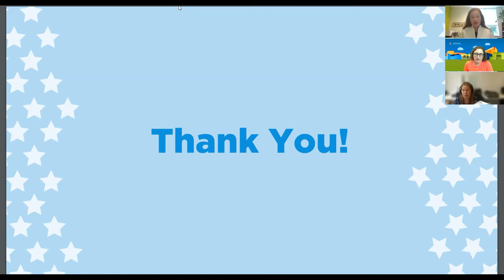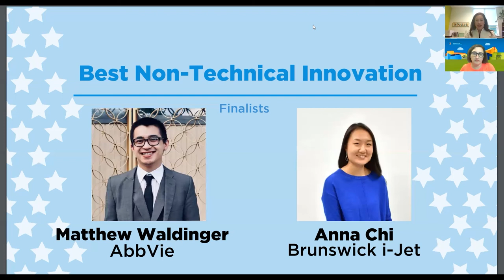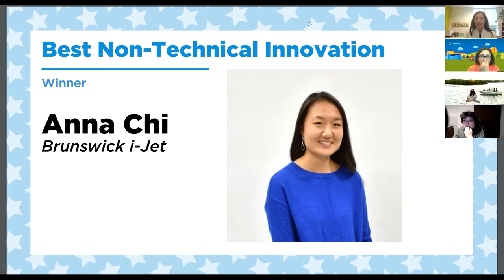2021 Summer Intern Award Ceremony | Best Non-Technical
Every year, we celebrate the amazing work of student interns working in the Research Park at the Summer Intern Awards Ceremony. On Thursday, July 29, the 2021 Research Park Virtual Summer Intern Awards Ceremony took place to recognize award recipients.

We recognized five of these outstanding interns and one team of interns selected by a deliberation committee. Winners received trophies commemorating their achievement and will be featured on the Research Park website; a press release will also be sent to local media.

Award Winner:
Anna Chi, Brunswick i-Jet Industrial Design Intern
(Undergraduate in Industrial Design | College of Fine & Applied Arts)

Finalist(s):
Matthew Waldinger, AbbVie Visual Designer Intern
(Undergraduate in Graphic Design | College of Fine & Applied Arts)